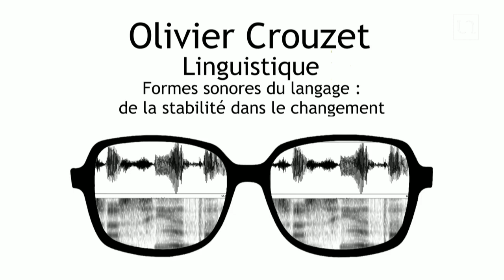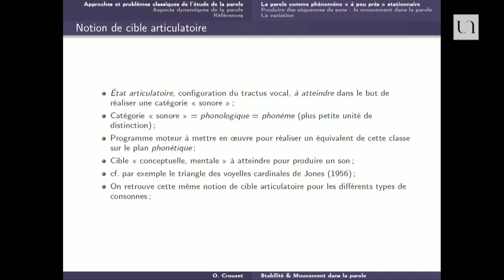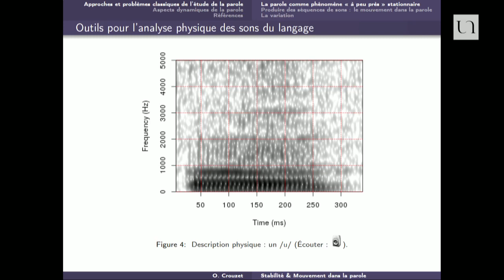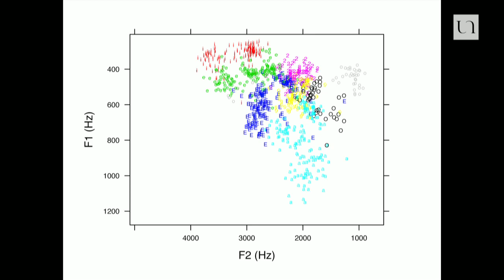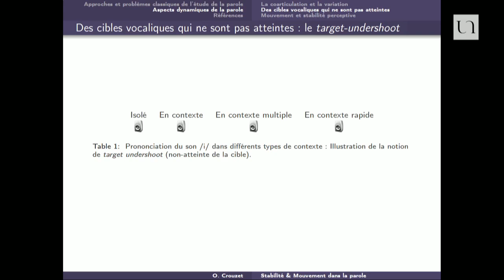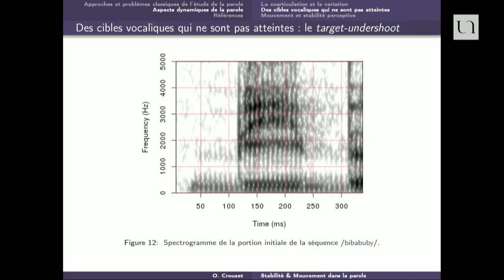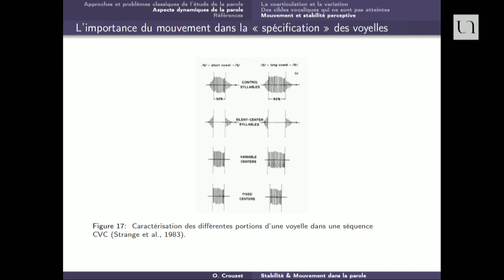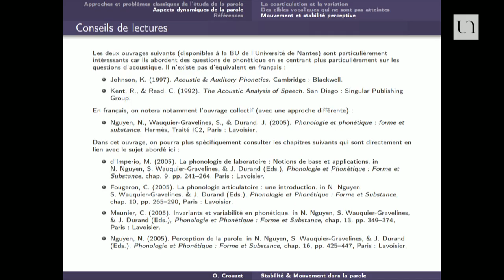Olivier Crouzet - Formes sonores du langage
Les travaux sur la perception et la production de la parole ont mis en évidence, dès les années 50, le caractère hautement variable des sons de parole. Cette variabilité pose, aujourd'hui encore, de nombreux problèmes pour la compréhension des mécanismes mentaux qui sont à l'oeuvre dans la production et la perception de la parole. Dans cette quête pour comprendre ces mécanismes, on a souvent vu les mouvements des organes de la parole comme des perturbations masquant l'information pertinente. Parallèlement, d'autres travaux ont cherché à  concevoir ces changements comme étant eux-mêmes porteurs d'information... donc de stabilité. La conférence donne un aperçu de quelques-uns de ces travaux en mettant en parallèle les observations empiriques et les questions théoriques qu'elles soulèvent avec le souci de rendre compréhensibles ces questions pour un public large.

Olivier Crouzet est enseignant-chercheur en Sciences du langage à l'Université de Nantes et membre du Laboratoire de linguistique de Nantes (LLING). Il axe ses activités de recherche sur la perception et la production de la parole. Il travaille également sur la phonétique et phonologie.